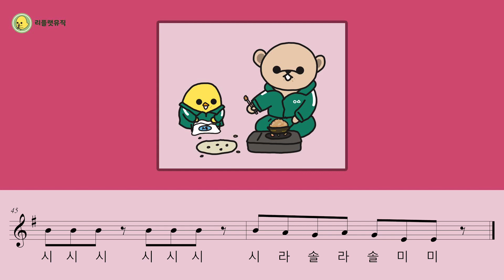【리플랫뮤직】 Way Back then - 오징어 게임 OST(Squid Game OST) 리코더 악보(Recorder Sheet)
리코더로 불기 좋은 곡, 리플랫뮤직 에서 리코더악보 로 즐겨보세요!
편곡 : 리플랫뮤직